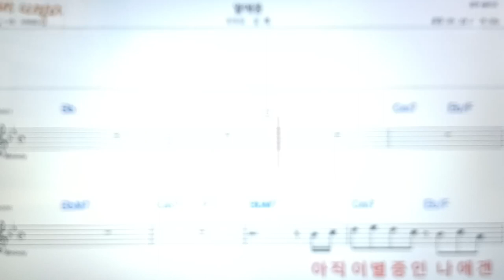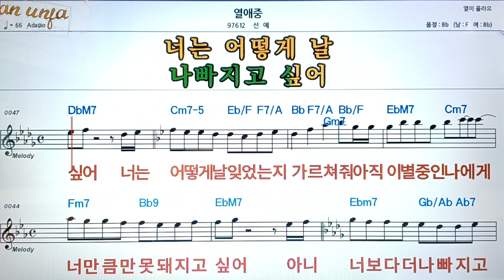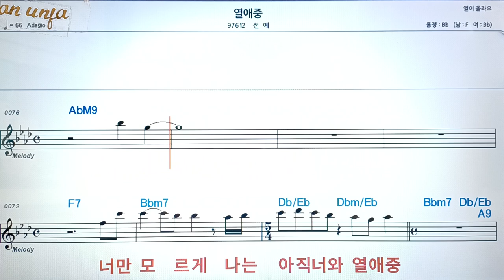열애중/선예👍악보, 코드,가사,Karaoke*가라오케 반주